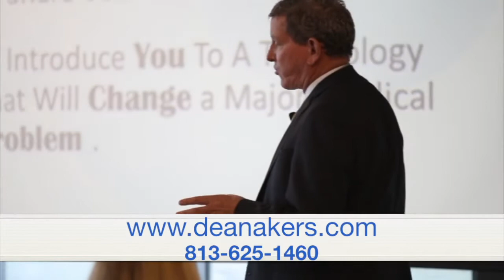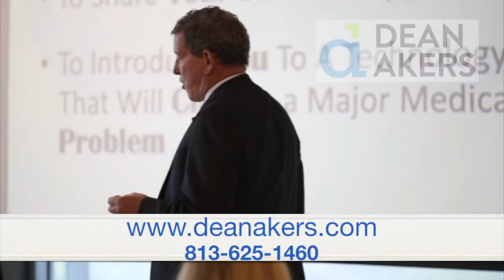20/20 Vision For Sales in 2020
Listen to the basics for a successful 2020 in sales . More income and success. Get the clarity of 20 / 20 Vision to make this happen.